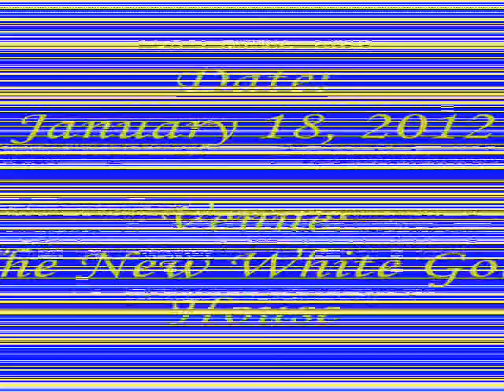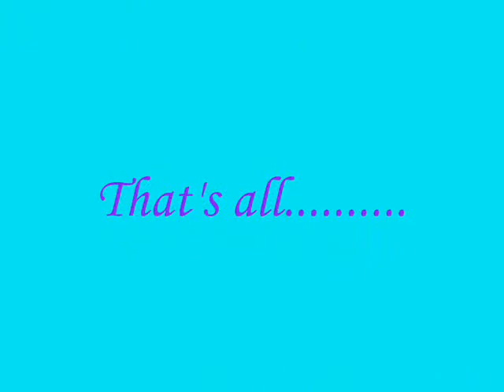Louder - Charice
during the anniversary party of colonnade supermarket last january 18, 2012.